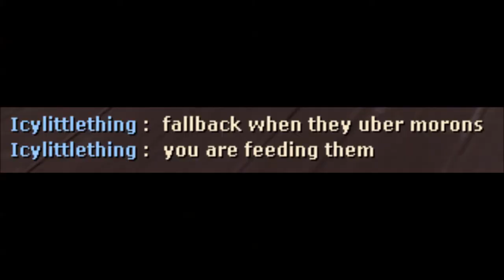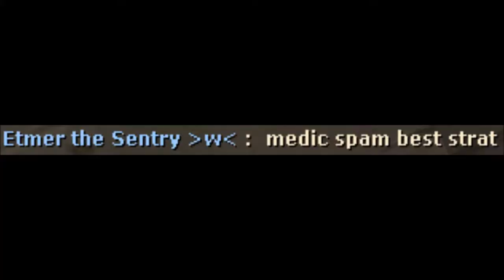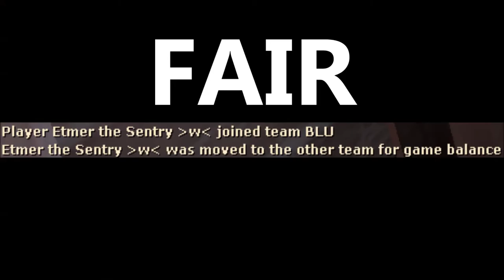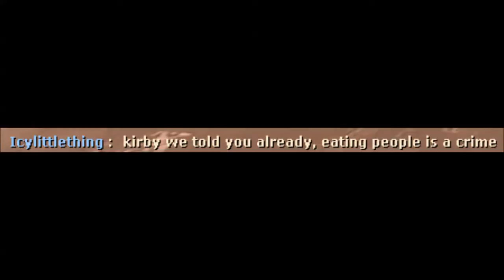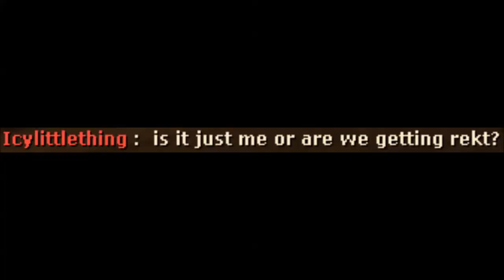[TF2] Smashing Filmmaker Medchains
Medchains are fun.
Filmmaker Medchains are cinematic to watch.
Smashing Filmmaker Medchains are settling it in Viaduct.

Phew, I finally got around and finished this vid. Exams, school, illnesses, stress, hard to use programs to make a "quality" vid (Windows Live Movie Maker (grrrrr), Audacity (yay), GIMP (yay) and the Smashing Filmmaker Medchain), all that made a bad combination to get this video out quickly. Anyway, I want to thank all of you for your patience :)

- VCR: made the lighting in the SFM movies, enhanced them by a good bunch, and rendered them.

- Etmer made "Zero to Hero", a magnificent collab with Callegos Yavolitak and The Winglet to advertise a TF2 jump

Musics:
 - Multi-Man Smash - Super Smash Bros. for Wii U
 - Super Mario 3D Land Theme/Beach Theme - Super Smash Bros. for Wii U
 - Fortress Boss Remix - Super Smash Bros. for Wii U
 - Title (Animal Crossing) - Super Smash Bros. Brawl

Sound Effects:
 - GRSmash's Super Smash Bros. Melee matches
 - Hanna Barbera Sound Effects
 - Kirby Voicelines - Kirby Right Back At Ya
 - Nicolas Cage's "Not The Bees" - The Wicker Man
 - Super Smash Bros. Wii U Voicelines